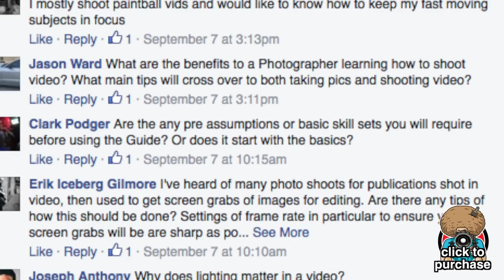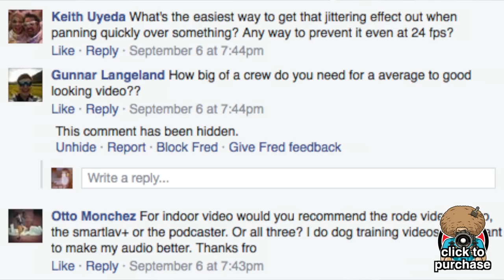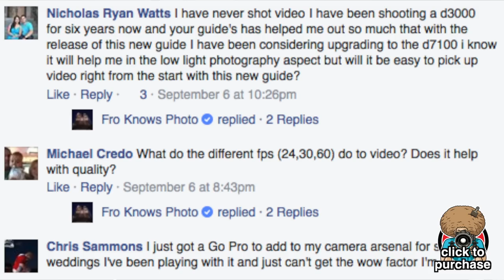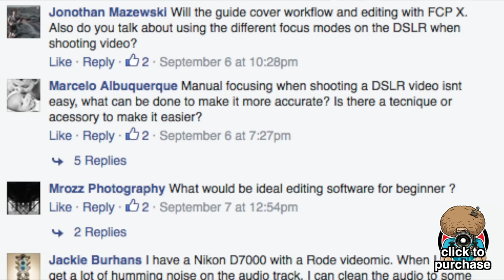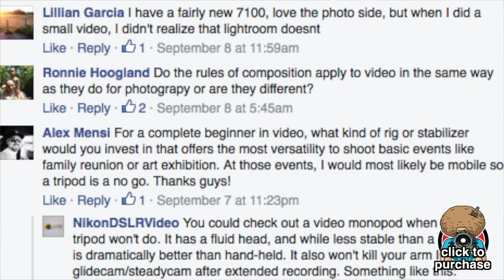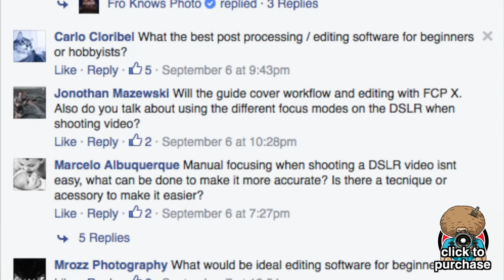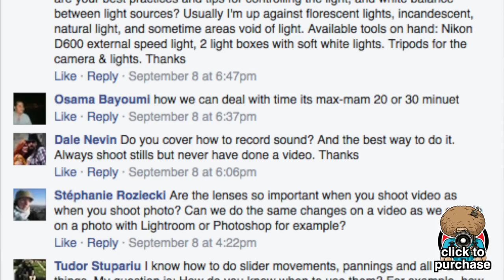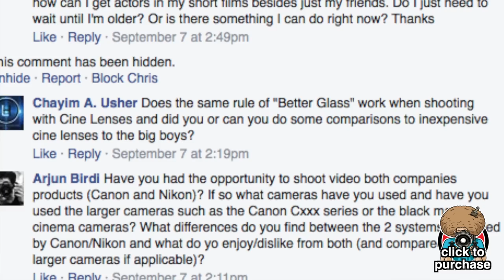DSLR Video Crash Course Special Edition Flying Solo RAWtalk - Your DSLR Video Questions ANSWERED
With the release of the FroKnowsPhoto Guide To DSLR Video Todd and I sat down around the RAWtalk Table for a special Flying Solo Episode where we answer your Flying Solo Questions.

A little while ago on Facebook I asked you guys for questions you had about making video with your DSLR.  Hundreds of solid questions came in and Todd and I take the RAWtalk to answer them in as much detail as possible.

Some people may say this is simply a marketing video to bring awareness to the FroKnowsPhoto Guide To DSLR Video, well it is.  But I can tell you something, we do not hold back any information in this 1 hour 30 minute video.  If someone had a hard hitting question we gave it an equally hard hitting answer with as much information as possible.

Even if you are not interested in the new guide I think you will learn something new that you can put into practice today.